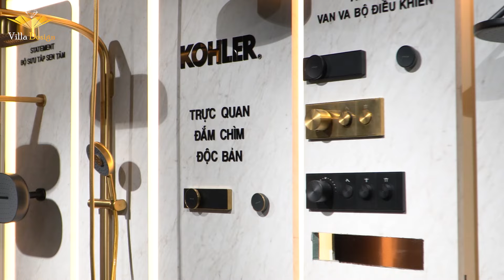Khám phá RITA VÕ - Nhà phân phối các thương hiệu hàng đầu thế giới | VILLA DESIGN TV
Trong số phát sóng này VillaDesignTV xin được mời các quý vị khán giả cùng chúng tôi đi khám phá RITA VÕ - Nhà phân phối các thương hiệu hàng đầu thế giới.
Villa Design đã và đang cùng hợp tác với rất nhiều nhà phân phối của các thương hiệu hàng đầu châu lục và trên thế giới, để mang đến những sản phẩm tốt nhất đến khách hàng.
Hiện tại Rita Võ là nhà phân phối, phát triển vững mạnh, uy tín các thương hiệu hàng đầu thế giới tại Việt Nam như Kohler, Turri... .
Villa Design sẵn sàng tư vấn, cùng khách hàng đến tham quan trực tiếp showroom của các nhà phân phối. Từ đó giúp khách hàng đưa ra những lựa chọn chính xác cho ngôi nhà của mình.
Villa Design không chỉ kiến tạo những không gian sống tiện nghi, đẳng cấp mà còn nêu bật tính cá nhân hóa, sự khác biệt trong phong cách sống. Từ đó mang lại sự hài lòng tuyệt đối cho khách hàng.

Công ty Cổ Phần Villa Design
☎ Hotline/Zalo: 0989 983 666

Các video bạn nên xem:
- Kiến trúc nội thất VILLA DESIGN có gì đặc biệt mà KHÁCH HÀNG tin tưởng, yên tâm khi lựa chọn ?